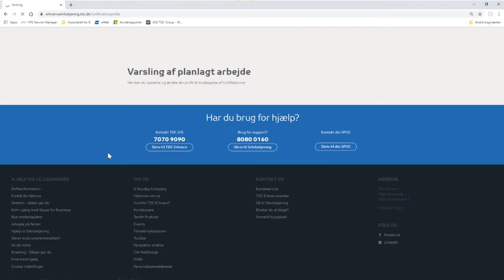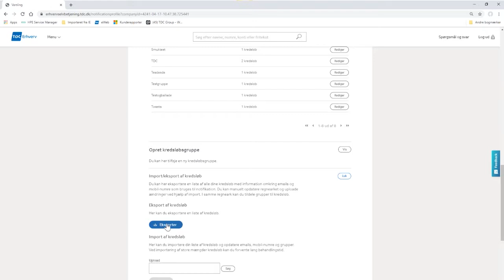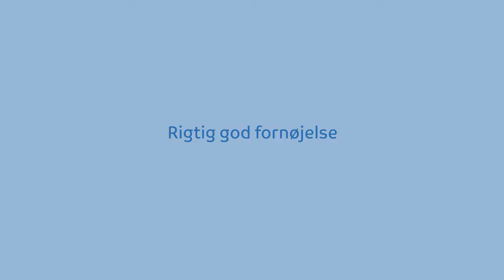TDC Erhverv Selvbetjening | Varsling af planlagt arbejde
Se hvordan du får en varsling ved planlagt arbejde i jeres område.